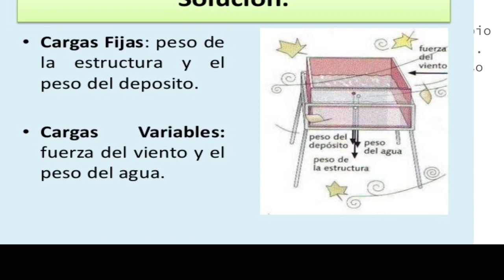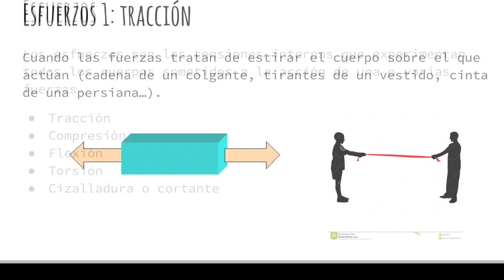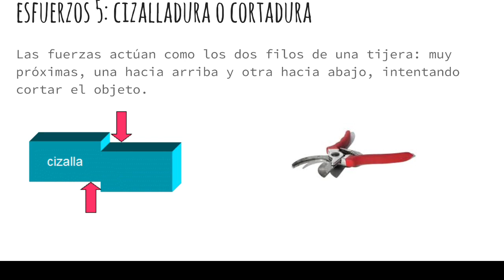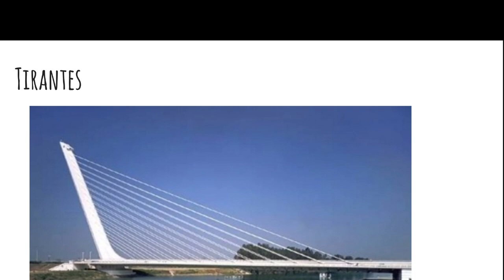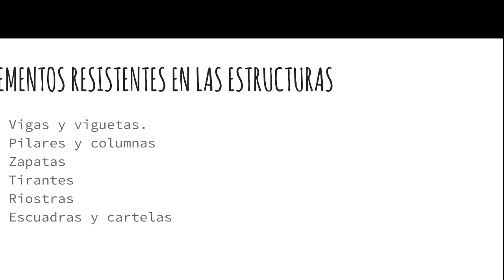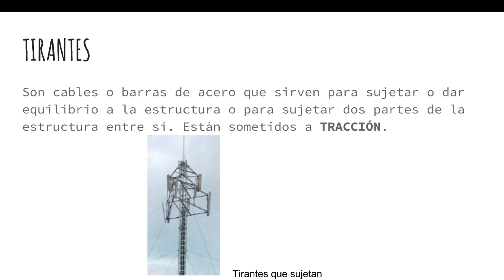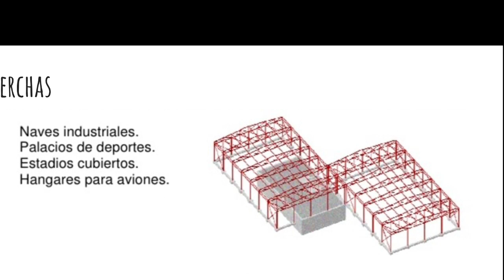Estructuras 2º eso